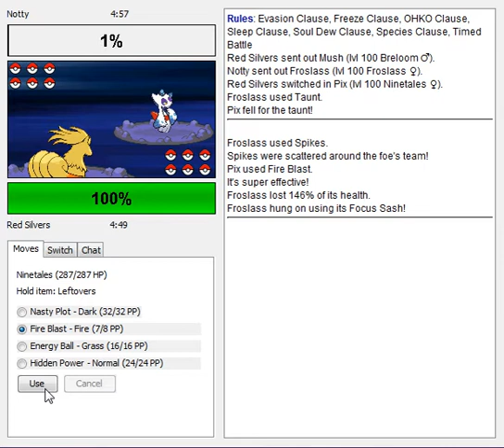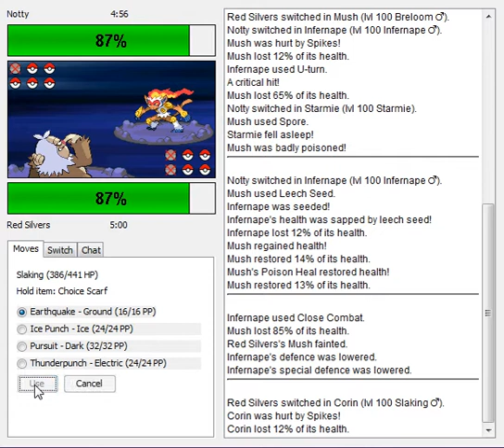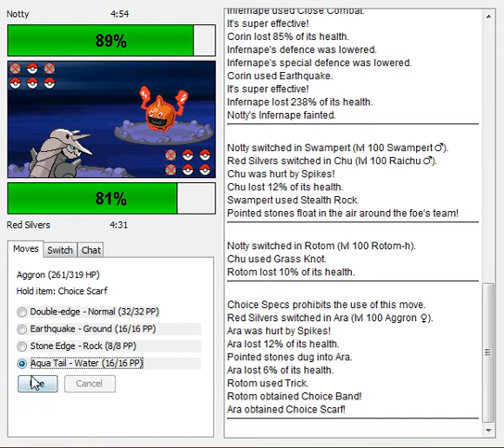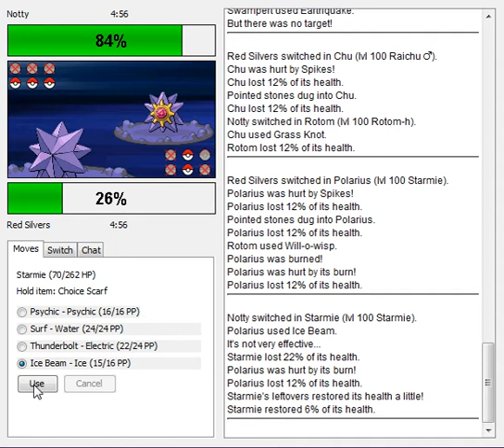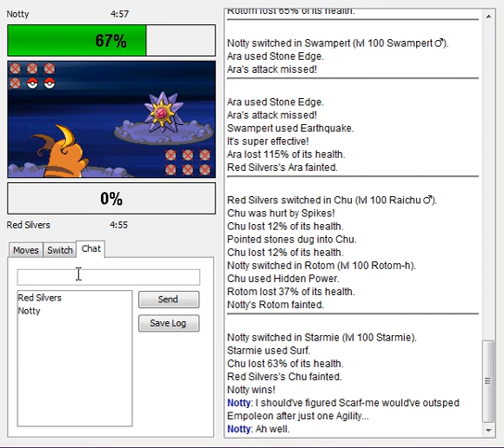Shoddy Battle Test: Vs. Notty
This is quite the old team.  No wonder he beat me so bad.  Ah well.